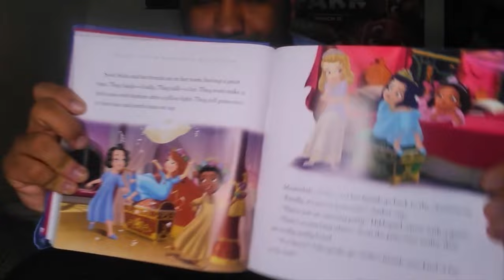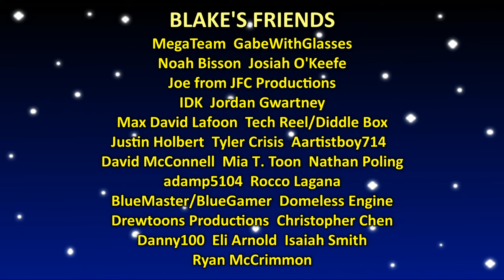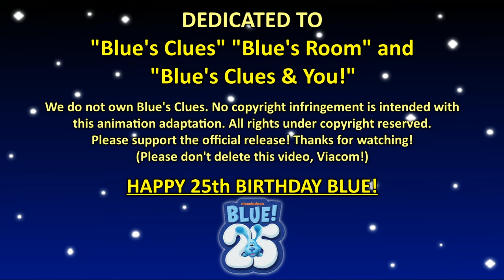Blue's Clues & Blake Season 1 Episode 6:Getting Ready For Bed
Blake Allen as Blake, Tickety, Side Table, Pail, and Blue
David McConnell as Mailbox
Josiah O' Keefe as Shovel, and Moon
Jordan Gwartney as Sun
Nathan101 as Slippery Soap
Christopher Chen as Earth

CUSTOM BACKGROUNDS AND CHARACTER DESIGNS BY POKEGEAR101

This Episode is a Remake of:Blue's Clues US 5x14:Bedtime Buisness with Segments of US 3x08:Blue's Big Pajama Party

 Plot

Wow it's late! Help Blake play Blue's Clues to figure out blue's favorite part of bedtime! While helping some friends find their pajamas, and going to space to figure out why there is night all before it's time to rest for bed.

Letter Segment by Issiah Smith PLEASE SUBMIT YOUR VIDEO LETTERS WHEN THE PROMPT IS PUT UP ON YOUTUBE!